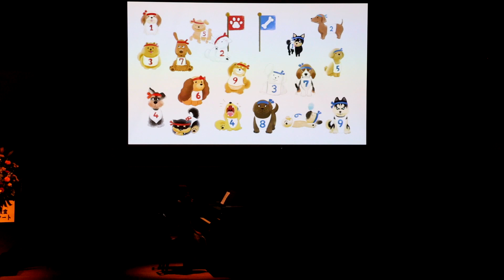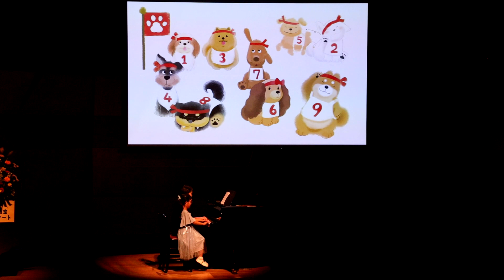子犬のうんどう会 「外国曲・子犬のマーチ」 「アメリカ民謡 こいぬのビンゴ」より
町じゅうの子犬たちが、一斉に外へ飛び出します。一体何のさわぎかしら。
子犬を追いかけていくと、広場では大運動会の準備中。
種目は玉入れにバトンリレーなどなど。
優勝チームには、お肉屋さんから特上の骨付き肉が贈られます。
赤組（肉球チーム）と、
青組（骨チーム）、
さあ、優勝はどっちかな？

後藤ミカ先生編　簡単！豪華！ミラクルれんだん曲集１より
動画は２０２３年10月１５日に行った
ピアノ発表会での演奏です。

演奏と、スクリーン画像もお楽しみください。